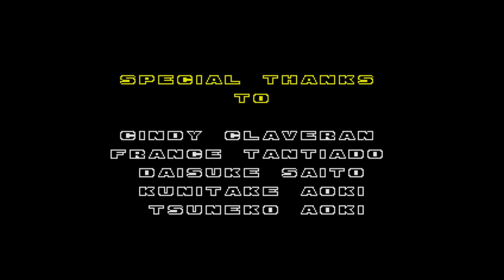Sonic Origins - Switch playthrough part 12 (recorded 2022-07-21)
This is my first time playing this version of the games. I played it offline with no patches downloaded to see if the game would be fully playable without them. It was somewhat buggy, but I was still able to complete it.

Ever since the Plus version and patches were released, the games have improved a lot. So don't use this video to judge the game's performance.

During this part I played through Sonic the Hedgehog 2 on Anniversary Mode as Sonic and Tails and got all the emeralds.